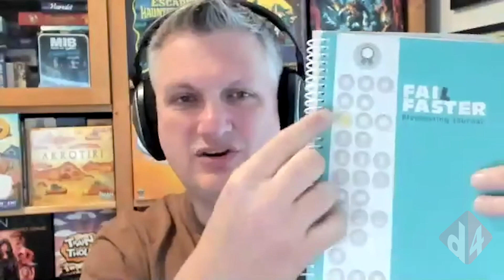Playtesting: How to Find People and What to Do Once You Have Them | d4 2021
Building your playtest community and gathering feedback is an important part of game design. Learn from Nicole Jekich (Funko Games), Julie Ahern (vice president, Greenbrier Games), Jay Cormier (founder, Off the Page Games), and Peter Vaughan (co-founder, Cardboard Alchemy) as they discuss how to develop a playtest group and foster useful information for your games. Moderated by Justin Gary (CEO, Stoneblade Entertainment).

This project was made possible with support from California Humanities, a non-profit partner of the National Endowment for the Humanities.